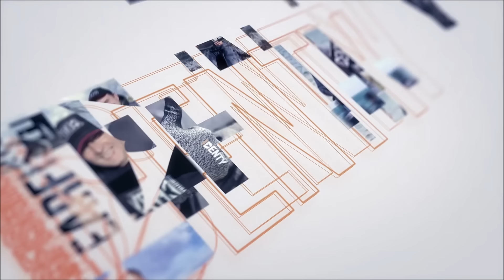Apprentissage de la Chasse sous-marine aux sars a l'effarouché à Majorque 2024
Ne pas être superficiel. Fouiller les ragues les plus étroites et les plus profondes pour attraper le lapin de garenne de la méditerranée, Le Sar.